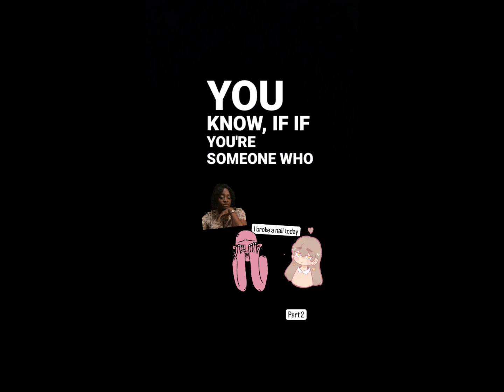CHECK ✅with them FIRST!!!!! 🤦‍♀️🤦‍♂️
Ask the other person if you can share your emotions with them. To shift emotional dumping into a healthy conversation, check in on the listener before you bring up your emotions. You could ask them how they’re doing to show consideration for their emotional state, then see if they would be open to a conversation.